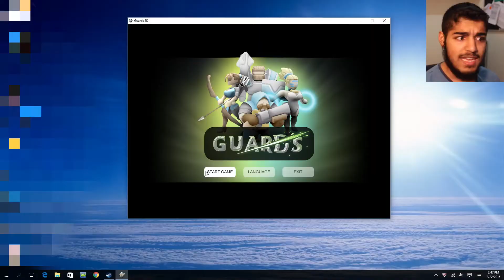How to Kill A Mythical Creature | Guards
Welcome to this video where I kill many mystical/mythical creatures like a boss!

Want to get partnered? Check this awesome network out